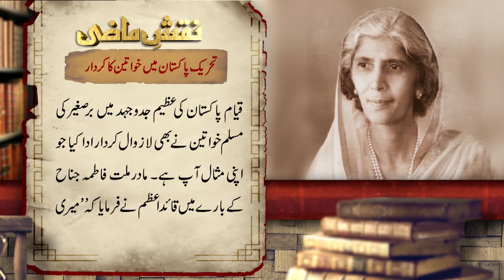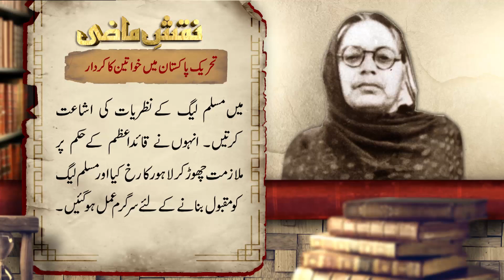Naqsh e Mazi | Women's role in the Pakistan Movement - 31 July 2017 - 92NewsHDPlus